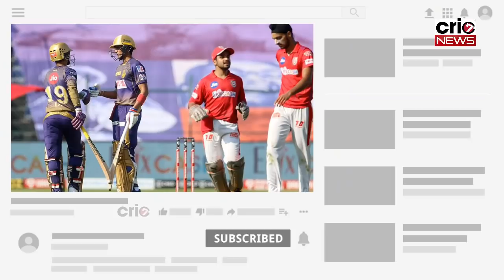KKR vs KXIP Full Highlights IPL 2020 | Kolkata Knight Riders vs Kings XI Punjab Highlights 2020